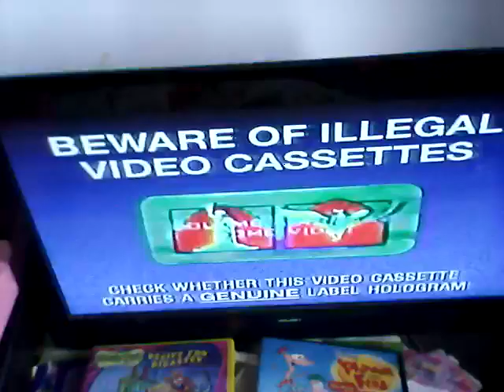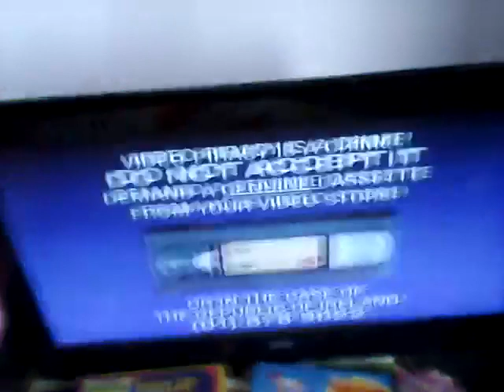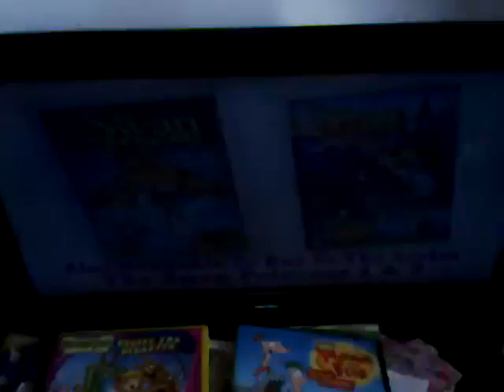Start of cats dont dance UK vhs 1998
Warning
Anti piracy
Swan princess 3
Warner bros family entertainment
Turner feature animation